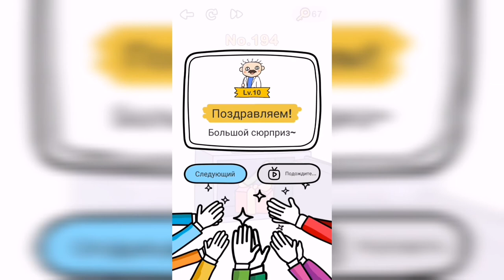Brain Out / Испытание / Уровень 194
Как пройти Brain Out ответы, решение, прохождение. Уровень 194 - Откройте сейф

Привет, ребята!